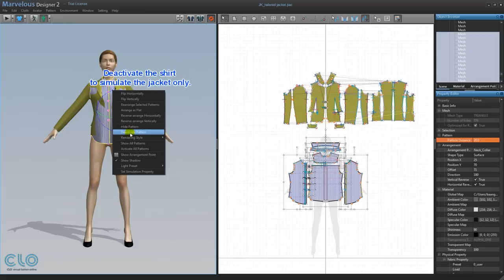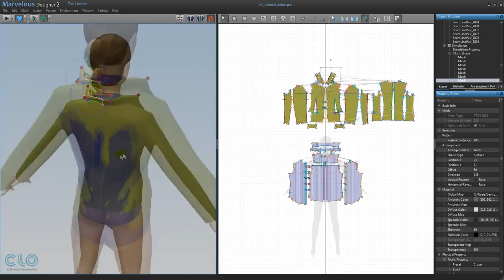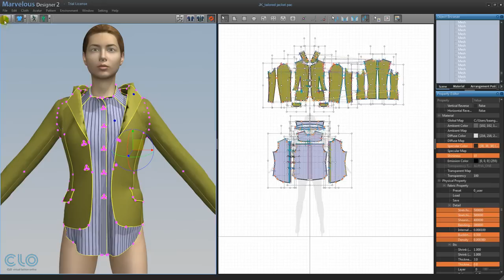17 Fashion Design Marvelous Designer Coordinating Clothes with Collar